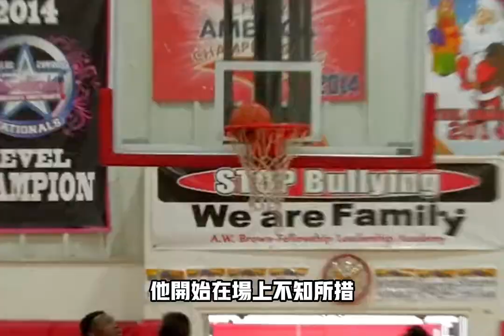曾經被譽為Lebron天賦級別，號稱下一個Rodman的天才少年，在經歷斷腿大傷後，是如何一步步完成逆襲，最終實現對自己的救贖！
一次突破撞飛四人，史上最恐怖的天賦再次進化！只不過這次成長的不只是進攻。新賽季Zion究竟有多恐怖？深度分析Zion攻防兩端技術變化。籃網這才敗的不冤！
Curry只用一記傳球戰術，勇士瞬間明白湖人弱點到底在哪裡！深度分析Curry是如何只使用「BSS」邊線球戰術全場打爆湖人！Curry：看到這一幕，我終於明白你們防守爛的原因了！
熱火：我為什麼這麼倒霉！Curry大爆發一人打崩整支球隊，就是為了幫Klay出氣？Curry：你們不該質疑Klay的實力。深度分析Curry是如何無視防守，末節一人射爆整支球隊。